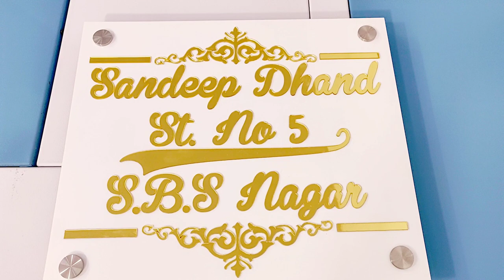Premium Glossy Acrylic Name Plate.. Tuck N Togs - 9333333504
Premium Acrylic Name Plate

☑️ Glossy Finish
☑️ 3D Plate
☑️ SS Spacers Included

Price = 85O/- + Shipping

Tuck N Togs